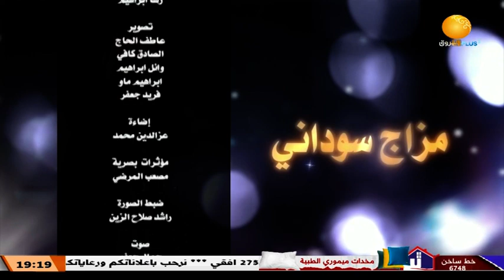مزاج سوداني ـــ الحلقة 15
الشروق_ الفضائية
Ashorooq Tv
ـــــــــــــــــــــــــــــــــــــــــــــــــــــــــــــ